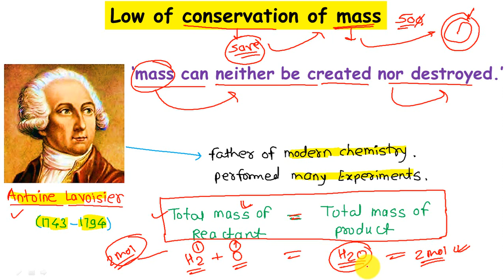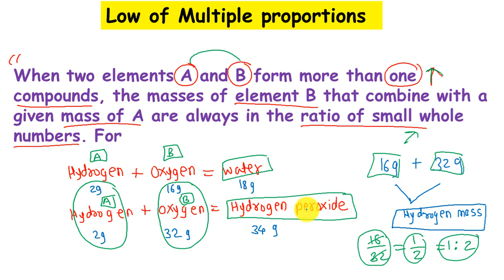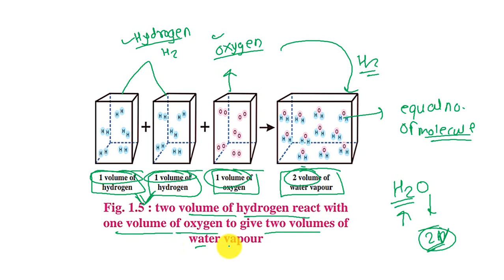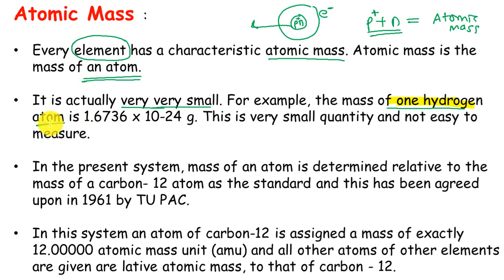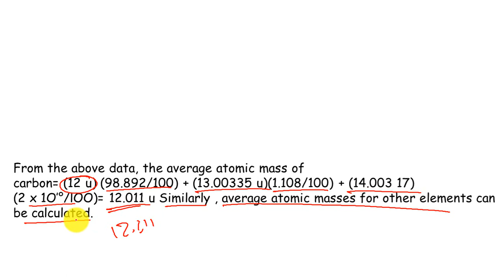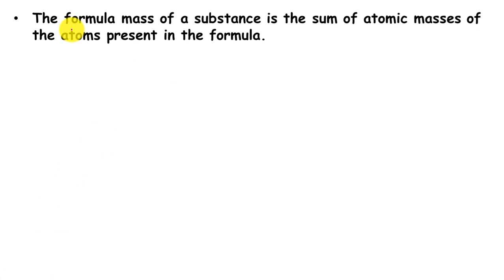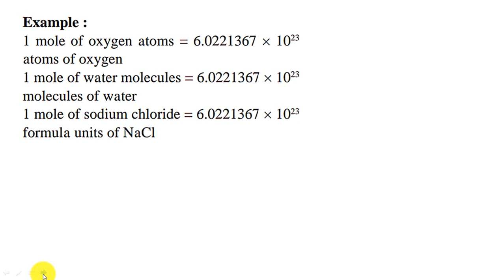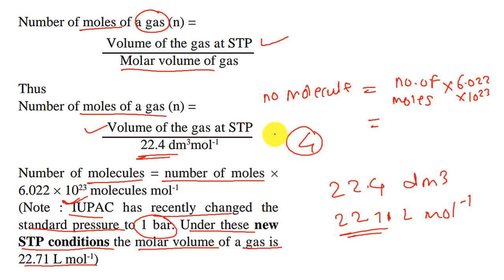Ch1) (part4) Some basic concepts of chemistry || Class11th Chemistry New Syllabus MH Board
Hii friends welcome to biostudy with Nikhil YouTube channel here we learn in biology in simple way in this today's video we will be discuss about class 11th chemistry New syllabus of Maharashtra state board
Chapter1) Some Basic concepts of chemistry

BiostudywithNikhil